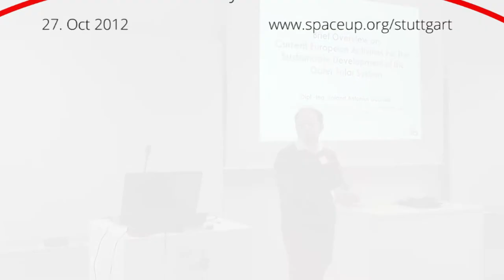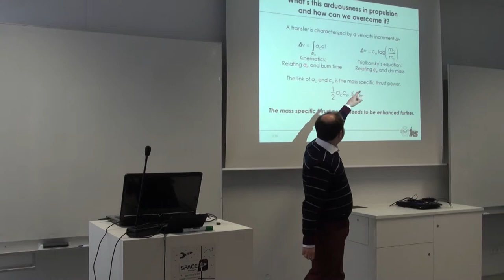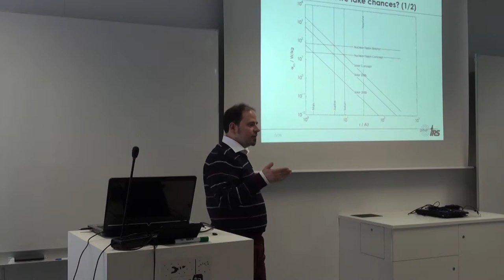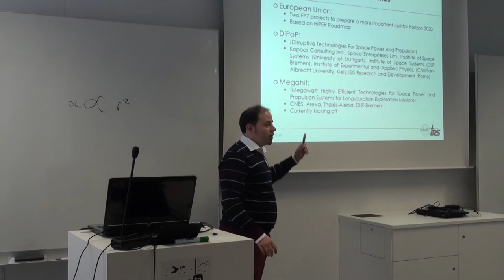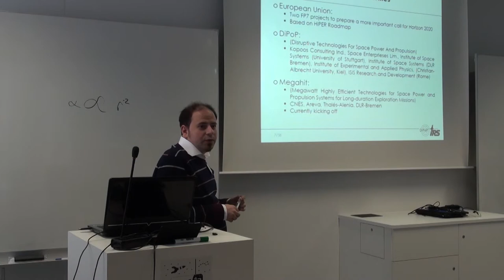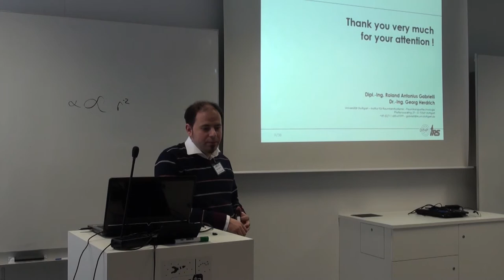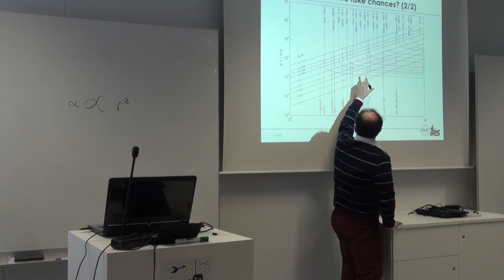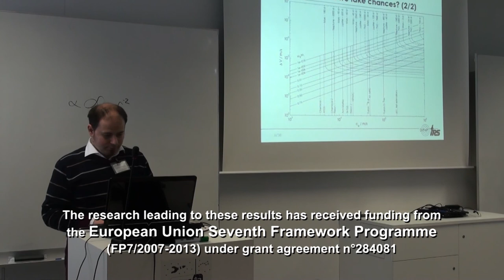spaceup stuttgart 2012 20min talk roland gabrielli brief overview on current european activities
Complete title: brief overview on current European activities for the sustainable development of the outer solar system